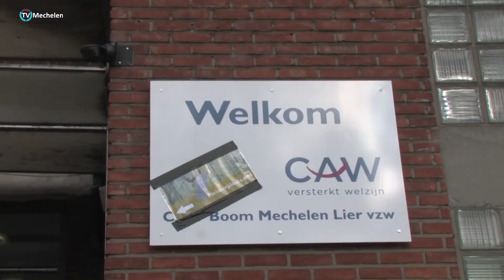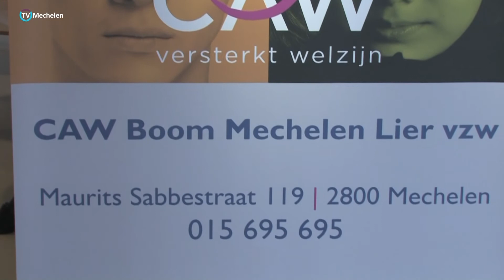Mechelse samenwerking tussen CAW en Kunstacademie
Het CAW nodigde de Academie uit en de samenwerking leidde tot een tentoonstelling. Negen kunstenaars van het Weekendatelier Schilderkunst, onder leiding van Stefan Annerel, stelden hun werken tentoon. De kunstenaars lieten ons hun interpretatie van de wereld zien. Het was daarna de taak van de bezoeker om het werk zelf af te maken, te vervolledigen in zijn of haar eigen interpretatie.